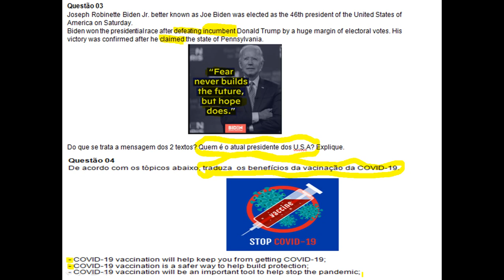Video 01: Inglês - REVISÃO - Questões do ENEM 2020 - 2º ano A, B e C Part II.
- Questões do ENEM 2020 ( Interpretação textual sobre fatos sociais e vocabulários).